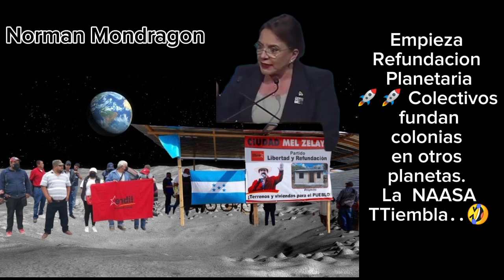Empieza la Refundacion Planetaria🚀🚀 Colectivos de Avanzada, La NASA Tiembla..🤣